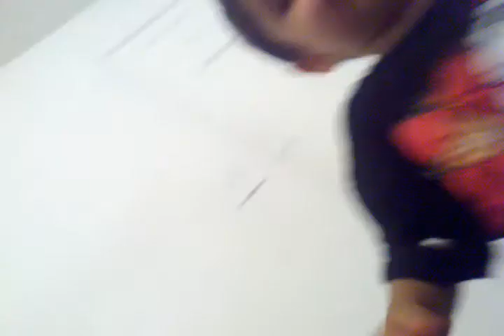my son chewing on a toy